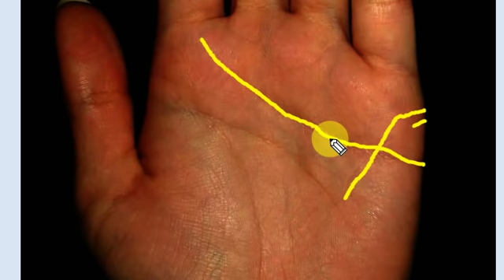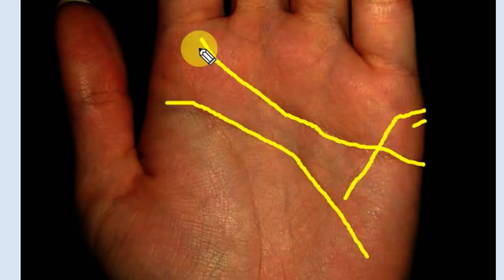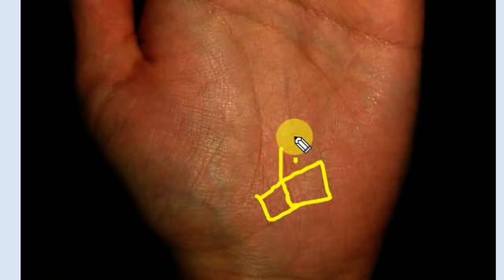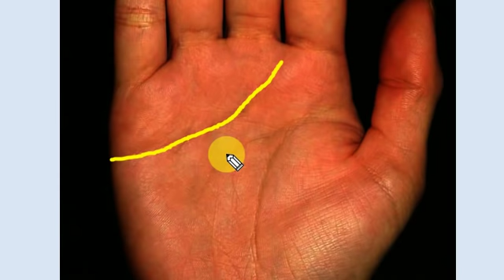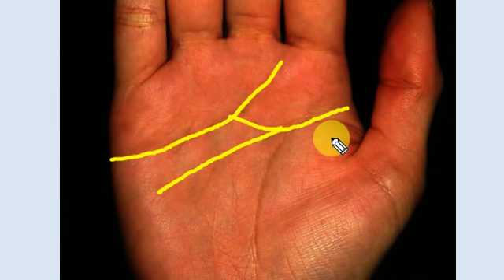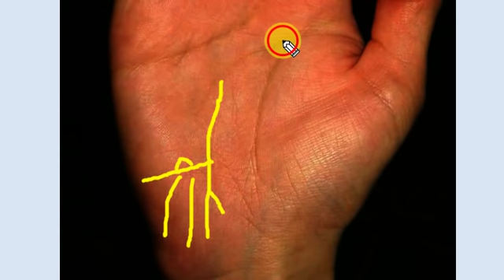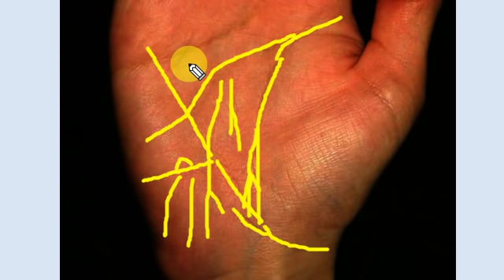Love Marriage Prediction !